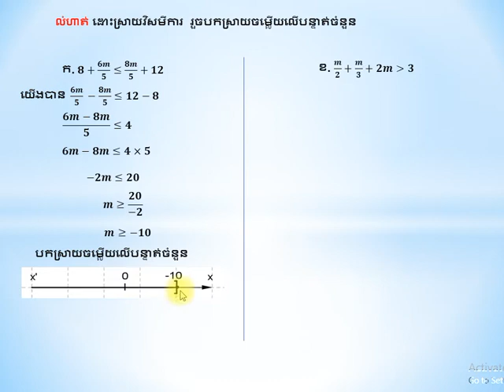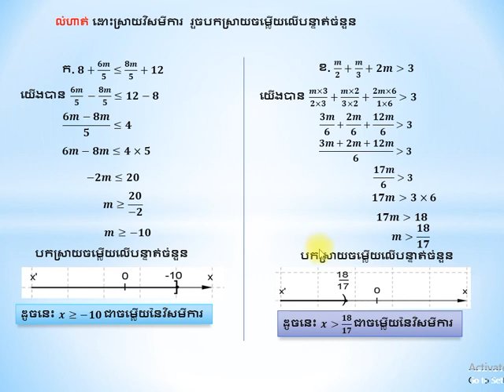First Degree Equationវិសមីការដឺក្រេទី១ ថ្នាក់ទី៨ part6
First Degree Equation grade 8 part 6
Huon hun channel